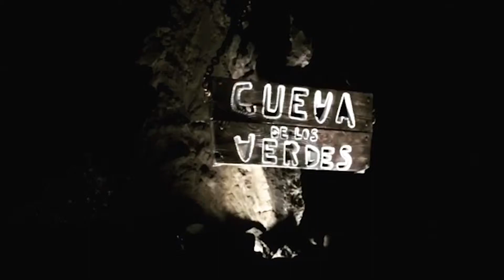Augusto Báez "Nanas para JAR"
Concierto "Piano solo", de Augusto Báez en el auditorio de la Cueva de los verdes, Lanzarote. El artista tinerfeño  toca un tema  en homenaje al timplista  canario Juan Antonio Ramos